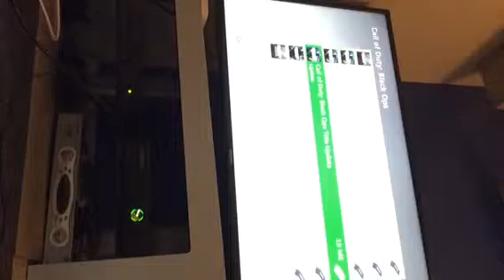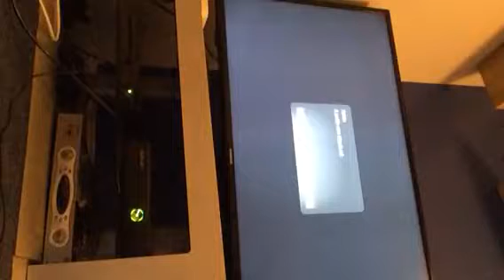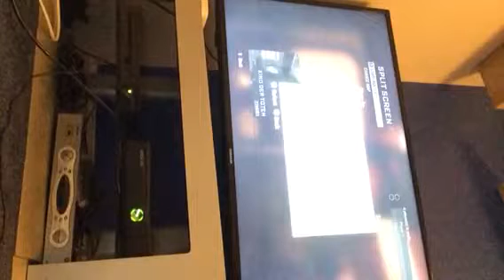This time is four player